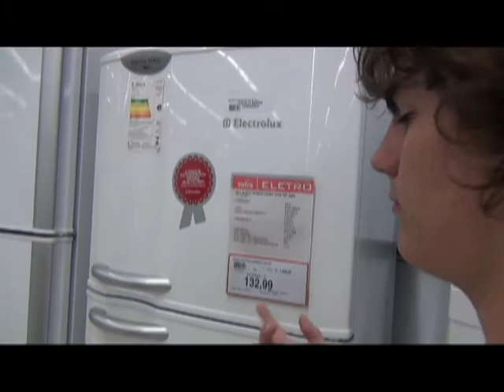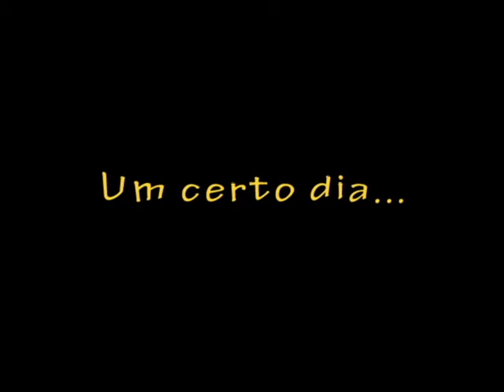Geladeiras!!!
veja como um cara que vende geladeiras tem que ser criativo!